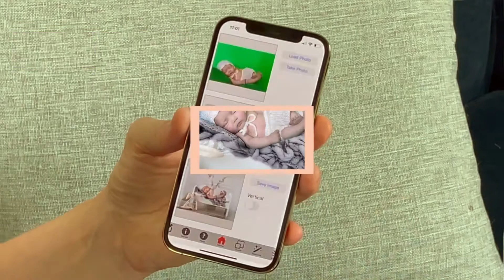Meet Baby Box Studio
Baby Box Studio is the first at home portrait studio for the everyday parent using their phone.  No professional anything required.  Simply photograph your baby in Baby Box Studio and use the app to change the background for a beautiful and professional looking baby portrait every time!